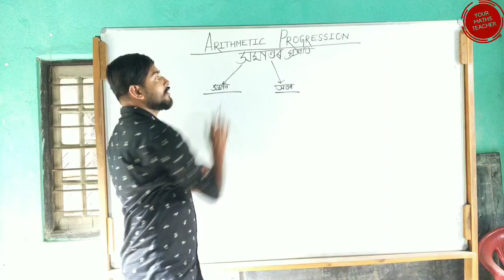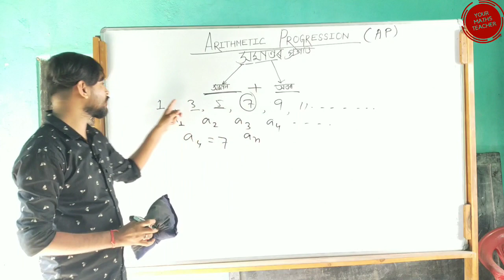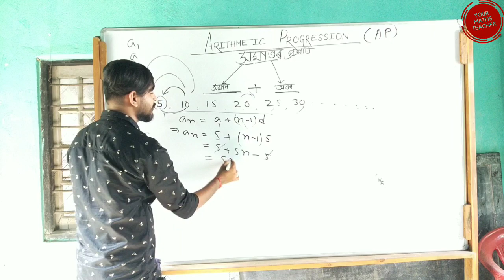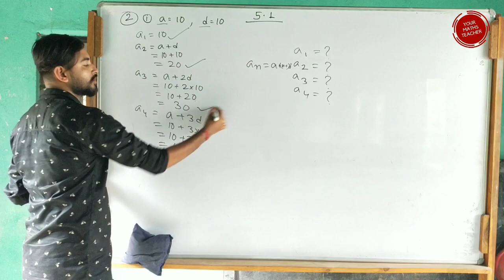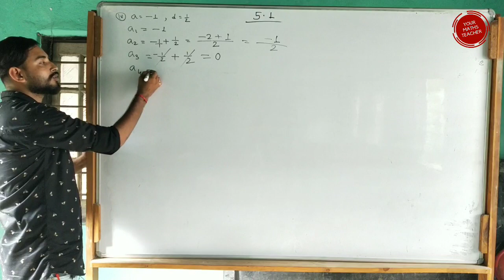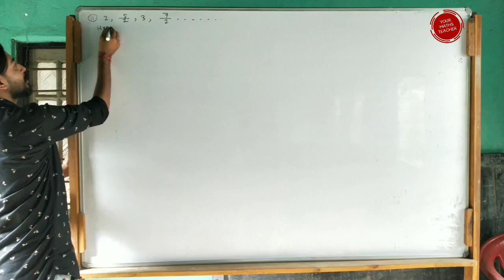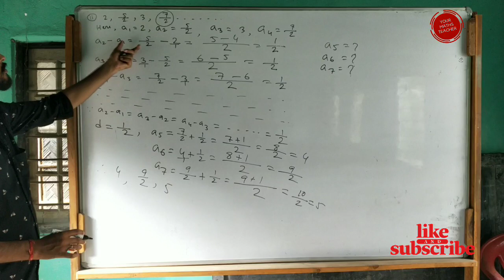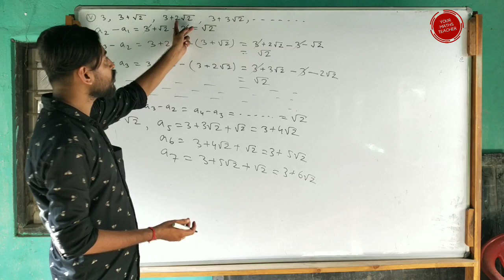ARITHMETIC PROGRESSION|PART-1 | CLASS X GENERAL MATHS | CLASS 9 ADVANCED MATHS |YOUR MATHS TEACHER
for ncert class x and ix maths